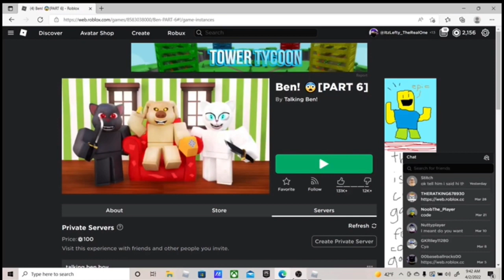DOG CHAPTER 6… (Farm) | Roblox Talking Ben Piggy Fangame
Today lefty will be playing Ben Chapter 6! The Farm... but something shocking is revealed about Ben's past...